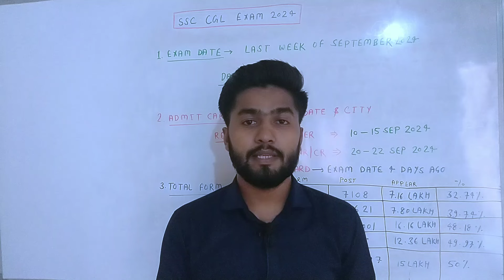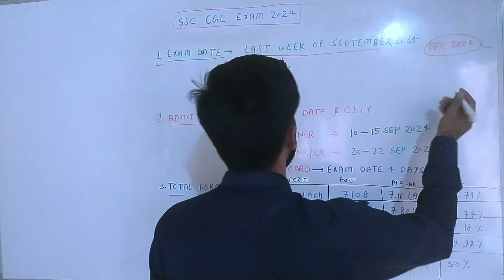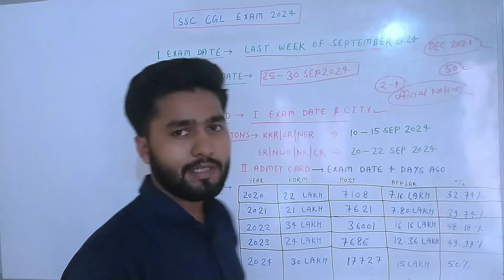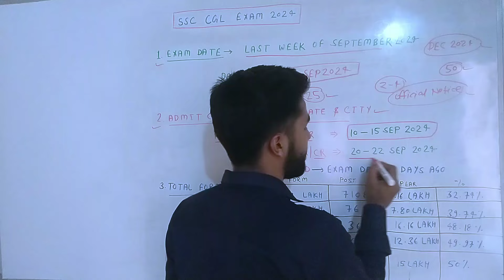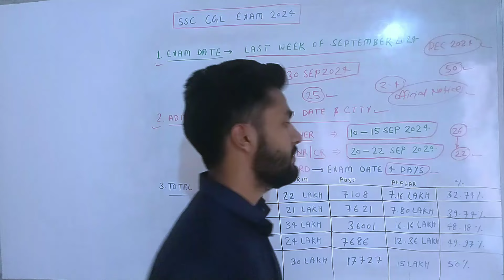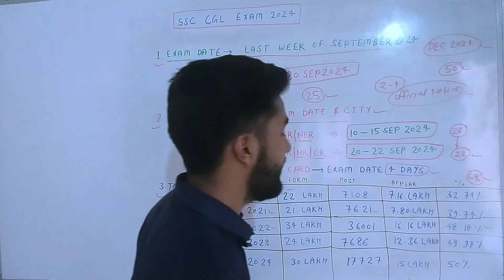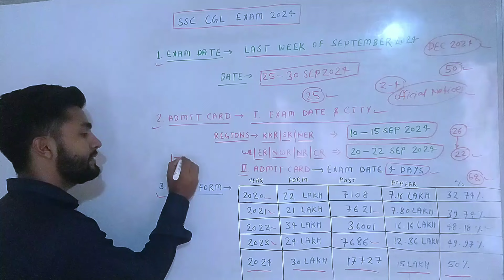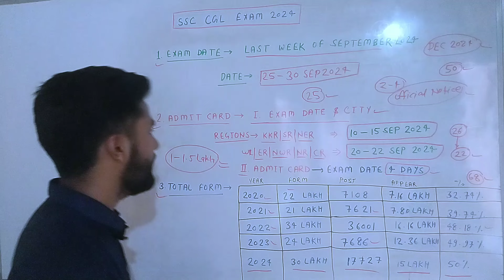SSC CGL Total Form Fill Up 2024 | SSC CGL Exam Date 2024 | SSC CGL Admit Card 2024 Kab Aayenge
[Your Queries]

ssc cgl total form fill up 2024
ssc cgl 2024 total form fillup
ssc cgl 2024 total forms
ssc cgl total form fill up
how to fill ssc cgl form 2024
ssc cgl 2024 total form fill up kitna hoga
what is the safe score for ssc cgl 2024
cgl admit card 2024
ssc cgl admit card2023
cgl admit card 2023
ssc cgl exam admit card 2023
ssc cgl 2024 admit card download
ssc cgl admit card out
ssc cgl ka admit card
odisha cgl admit card 2024
cut off ssc cgl 2024
ssc cgl gk gs syllabus 2024
ssc cgl maths syllabus 2024
ssc cgl syllabus, mts syllabus